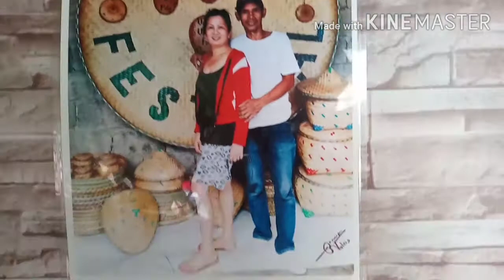Making 'Salakot' Tutorial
KINDLY MESSAGE JUST IF YOU ARE INTERESTED! 🪵🌴

FACEBOOK: Ronnie Valmonte Valsadera Valois